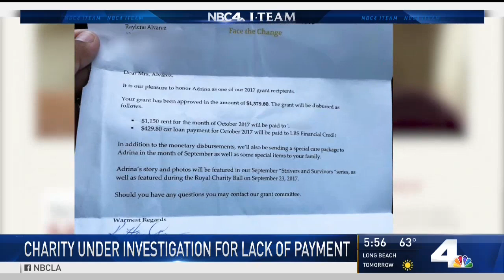Mom Says Cancer Charity Turned Lives Upside Down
A mother of a young girl with cancer said a charity called "Beautiful Faces Foundation" promised to help pay the family's rent as they tried to pay medical bills, but then never came through and they lost their home. Randy Mac reports for the NBC4 News at 5, Dec. 7, 2018.